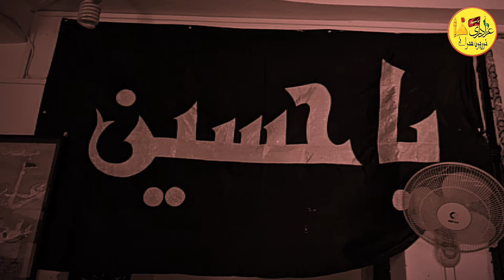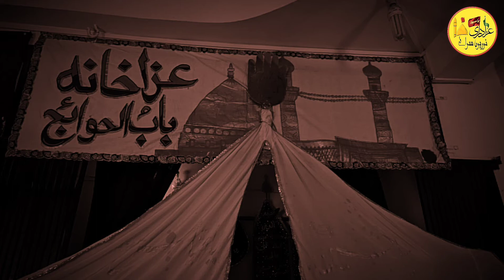Majlis e Aza - 9 | Masaib Dar Hal Hazrat Ali Akbar (as)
Majlis e Aza - 9

Masaib :  Dar Hal Hazrat Ali Akbar (as)

Speaker : Maulana Syed Shamshad Ahmad Rizvi Sahab Qibla

Salam to all, Azadari Nooriyo Sarai is a Youtube Channel, where you will find videos related to azadari of nooriyo sarai sambhal (uttar pradesh india) & other places.

Property Of Azadari Nooriyo Sarai

• All Rights of Majlis, Nohay, Manqabat, Soz o Salam, Marsiya, Marsiya Tehtul Lafz & Shab-e-dari,artwork, logo, audio & video are reserved by Azadari Nooriyo Sarai